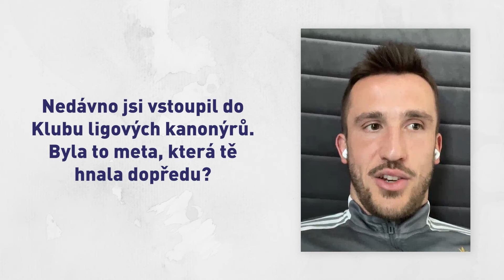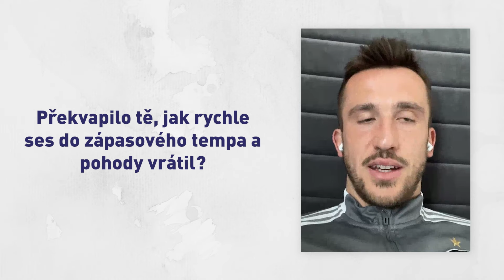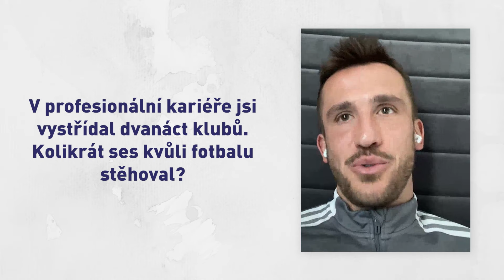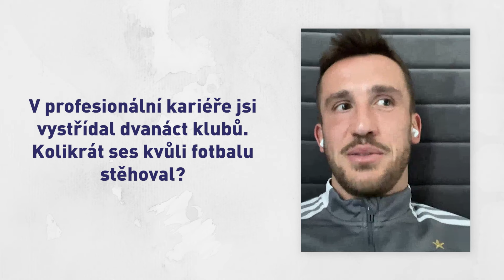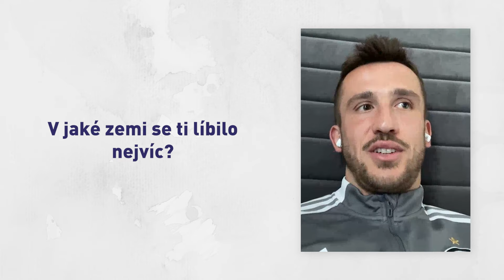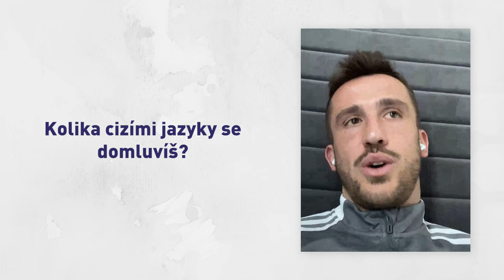REPRE TALK | Tomáš Pekhart: Dostat se do Klubu ligových kanonýrů není jednoduché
Před pár dny se stal sedmasedmdesátým členem Klubu ligových kanonýrů, který sdružuje české fotbalisty se sto a více ligovými góly. „Cením si toho, že drtivou většinu jsem nastřílel v zahraničí,“ řekl Tomáš Pekhart v dalším díle REPRE TALK. V něm mimo jiné odhalil i tipy na stěhování, na které je už takřka odborník, a přiznal, že po skončení profesionální kariéry se plánuje střídavě usadit v Česku a Řecku.